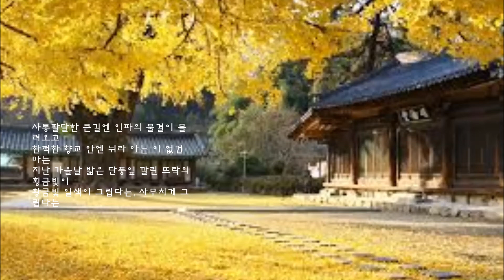아주 조금이지만 그리워서요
아주, 조금이지만, 그리워서요 稀微的慕情
In spite of little, I miss
음악 Audionautix - Quiet